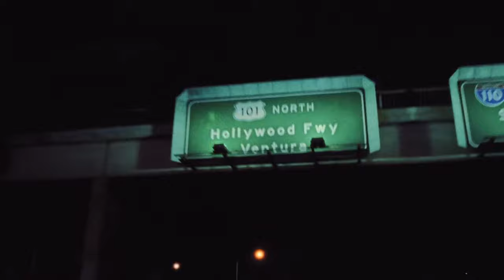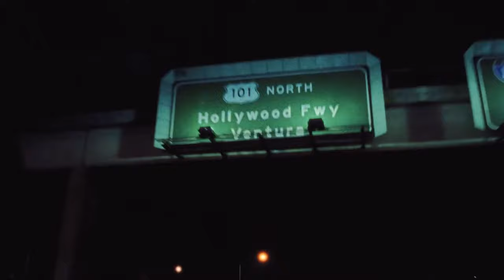ROSALÍA - La Hija de Juan Simón (Lyric Video)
𝖑𝖆𝖘 𝖙𝖗𝖆𝖉𝖚𝖈𝖈𝖎𝖔𝖓𝖊𝖘 𝖊𝖓 𝖑𝖔𝖘 𝖑𝖞𝖗𝖎𝖈𝖘 𝖕𝖚𝖊𝖉𝖊 𝖖𝖚𝖊 𝖓𝖔 𝖈𝖔𝖎𝖓𝖈𝖎𝖉𝖆, 𝖖𝖚𝖊𝖉𝖆 𝖆𝖉𝖛𝖊𝖗𝖙𝖎𝖉𝖝.